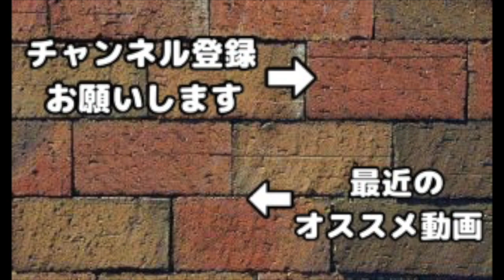【クラクラ実況】ダクネラッシュでボコボコにされまくり！格上BH6に全壊取られまくりで俺涙目！【大工の拠点】